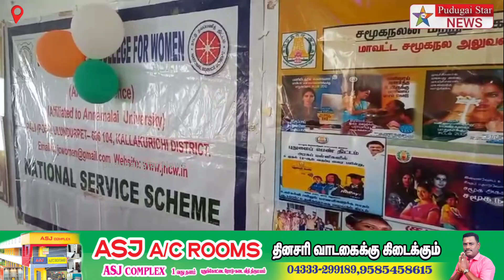உளுந்தூர்பேட்டை அருகே கல்லூரி மாணவிகளுக்கான விழிப்புணர்வு நடைபெற்றது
Captain news
Sun News
Jaya news
Puthiya thalaimurai news
Raj news
accident news
thefte news
sitting news
smuggling news
cinema news
grame news
village news
sports news
school news
article news
political news
accident news
India news
world news
sports news